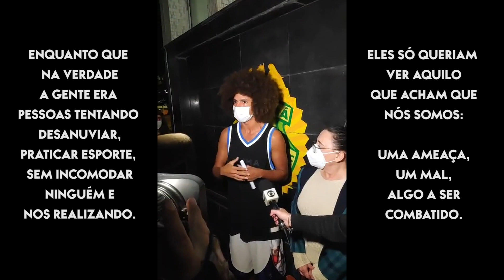Por que nossa felicidade incomoda?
Saiba do início ao fim o que aconteceu ontem que levou a minha prisão.